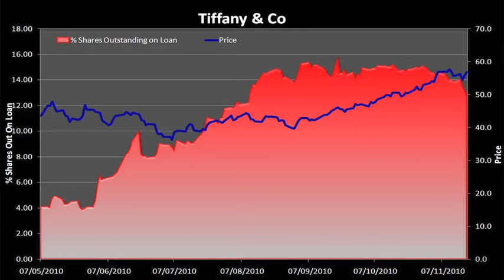DXTV | The Short Perspective: Forthcoming Earnings—Retailers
As the reporting season begins to draw to a close, we look at companies reporting earnings this week which are subject to interesting securities lending activity. These include Tiffany and Co (NYSE:TIF), Zale (NYSE:ZLC), Mitchells and Butlers (LON:MAB), J Crew Group (NYSE:JCG), Campbell Soup Company (NYSE: CPB) and De La Rue Plc (LON:DLAR)